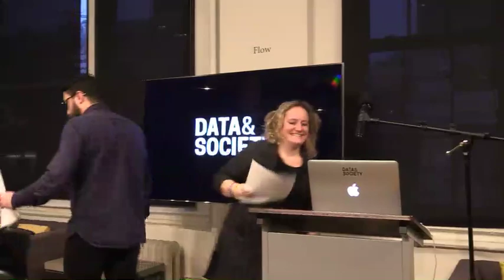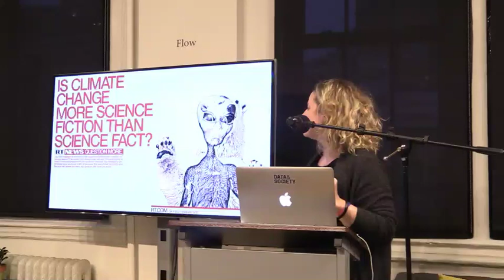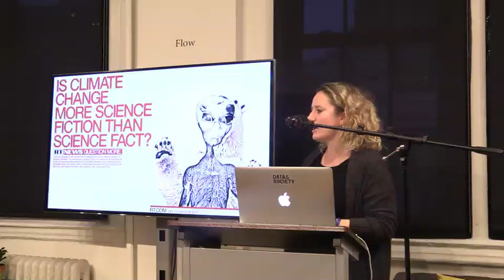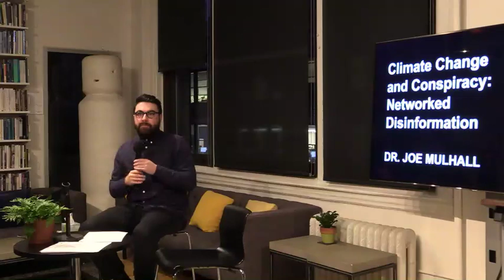Databite No. 126: Joe Mulhall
Climate Change and Conspiracy: Networked Disinformation

Data & Society welcomes Joe Mulhall, Senior Researcher at European anti-extremism NGO HOPE not hate, for a public talk to explore how the international far right is leveraging the current climate crisis, with a special focus on networked disinformation and exclusive new polling research across six countries around the world.

Our planet is warming, our seas are rising, and while the human cost of this will be massive, the human cause of it is undeniable. Or at least, it should be. Rising sea levels and the desertification of already dry areas could see millions across our world being displaced. The climate crisis is a massive threat to quality of life, but for some people, it's also an opportunity. Across Europe, the 2015 migrant crisis destabilized civil society, leading to the rise of the AfD in Germany, the Lega party in Italy, and allowing Viktor Orban to whip up anti-migrant rhetoric in Hungary. These conditions are a petri dish for conspiracy theorists, politicians, corporate interests, and especially a boon for the rhetoric of extreme anti-migration factions pushing online disinformation.

This event is moderated by Data & Society founder danah boyd.